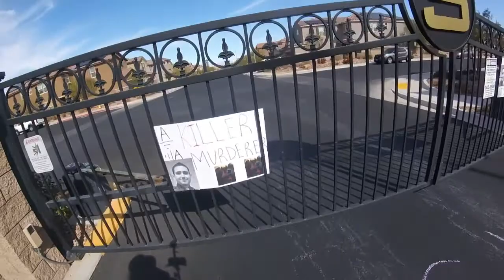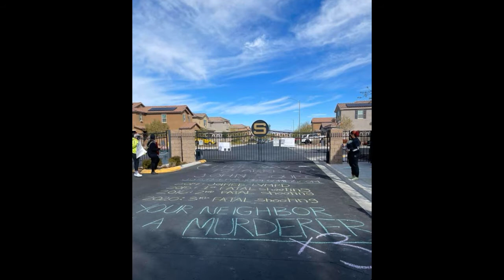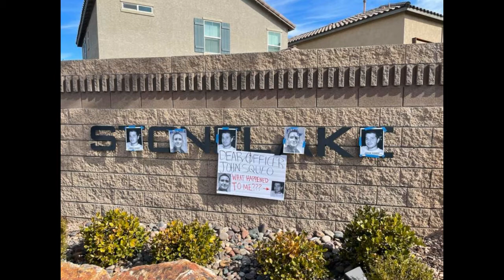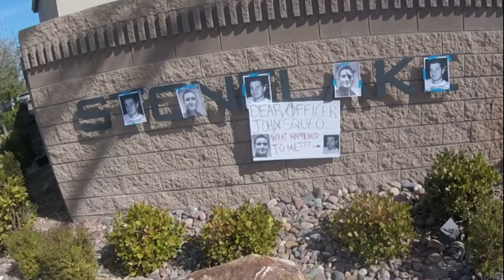Your Neighbor (LVMPD Officer John Squeo) Is A Murderer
It's important that people know what kind of people are living next to them. It's also important that killer cops know they can't just go home and relax on a paid vacation while their co-workers cover-up their actions after they kill someone. Those who were there that day made sure Officer John Squeo's neighbors know there is a (3-time) killer in their midst and that that killer can't just hide behind the gate in front of it.

LVMPD Officer John Squeo (SayTheirNameToo) was one of the five cops that murdered JorgeGomez on June 1st 2020 for the "crime" of open carrying at a BLM protest in Las Vegas. It was Officer Squeo, who initiated the original attack on Jorge Gomez. Officer Squeo fired (without provocation) the five beanbag rounds that lead to the killing of Jorge Gomez by four other LVMPD officers as he ran away.

This is also the third deadly police shooting Officer John Squeo has been involved in since joining the Las Vegas Metropolitan Police Department. Previously, Squeo was involved in the deaths of Rex Wilson (2016) and Brian Kieth Day (2015)

The videos that the LVMPD was finally forced to release (after withholding them for nine months) very clearly showing that Jorge Gomez was shot in the back while running the opposite direction, without every pointing or even holding a gun before he was killed can be viewed

Visit JusticeForJorgeGomez.com for additional details and updates.